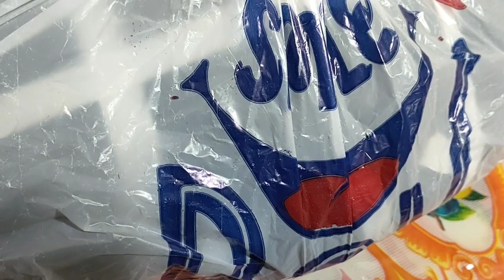طريقه عمل الفسيخ سهل وسريع والطعم حكايه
طريقه عمل الفسيخ بكل تكاته وحركاته,